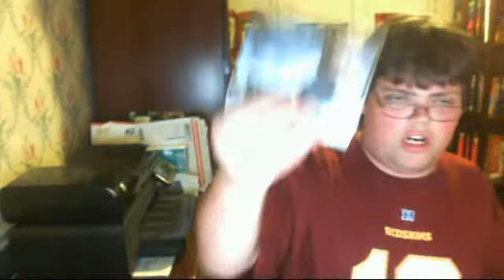cd updete 9/15/ /13